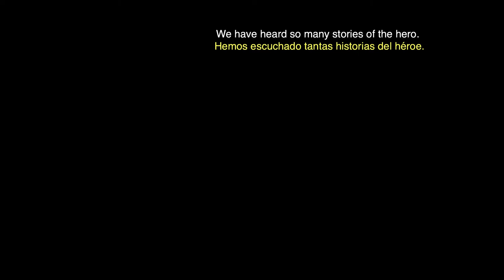'Simphiwe Ndzube: Oracles of the Pink Universe' | Characters & Archetypes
In this video, Ndzube discusses the characters, archetypes, and stories in his Denver Art Museum exhibition "Oracles of the Pink Universe." On view through October 10, 2021.